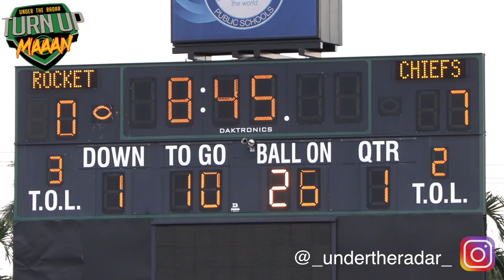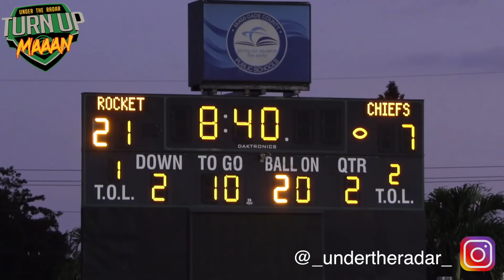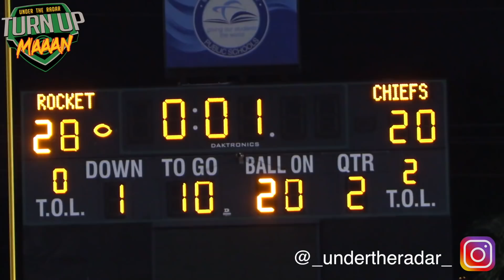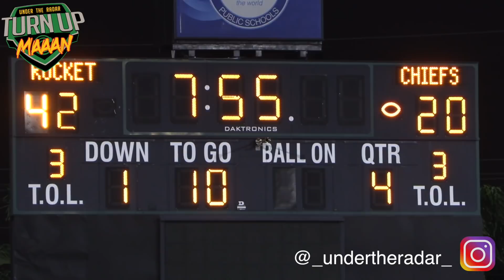Battle in Miami!!🔥 Miami Central (FL) vs Miami Carol City (FL) | UTR Highlight Mix